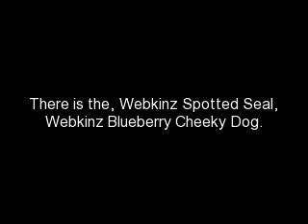May 2010 Webkinz